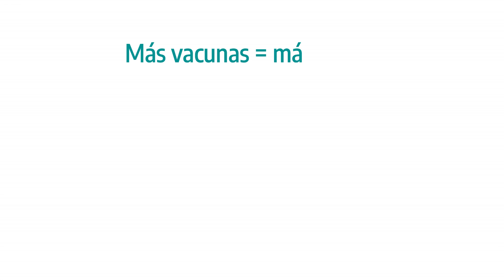EN ESTE MES, YA RECIBIMOS DOS LOTES DE VACUNAS DE PFIZER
El aeropuerto de Ezeiza sigue siendo testigo del continuo flujo de aviones cargados con vacunas. En esta oportunidad, llegaron 160.290 dosis nuevas de Pfizer para seguir combatiendo la pandemia del COVID-19 y sus nuevas cepas.

Llevamos 16 semanas consecutivas de caída de casos en nuestra Provincia. La realidad nos muestra que no es momento de bajar los brazos.

Estos vuelos, nos traen más que vacunas: nos traen esperanza y convicción para seguir caminando hacia esa vida que anhelamos.